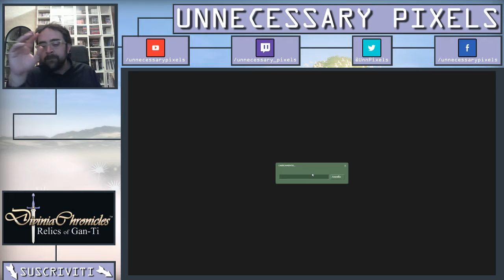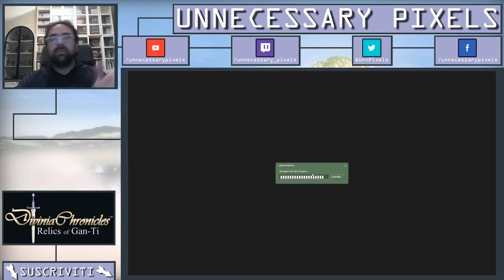NINTENDO VI ODIA (Divina Cronichles: Relics of Gan-Ti) - Accesso Anticipato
Avete mai voluto giocare uno Zelda ma avete solo un PC? Ecco a voi Divina Cronichles: Relics of Gan-Ti. Peccato che... vabbè, non ve lo dico. Ve lo lascio scoprire nel video ;)